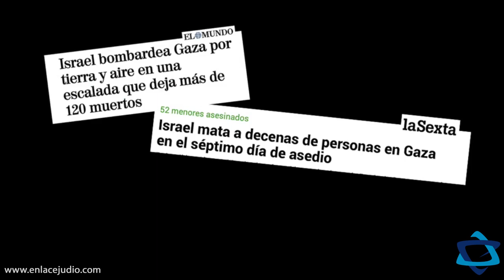LA CASA DE PILAR RAHOLA FUE VIOLENTADA, POR NADIA CATTAN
Pilar Rahola, reconocida escritora y política española, se ha caracterizado siempre por sus fuertes declaraciones contra el islamismo radical, y en esta ocasión pagó las consecuencias por esto.